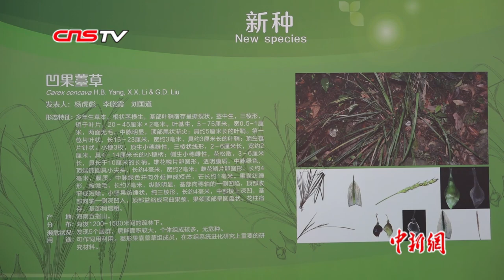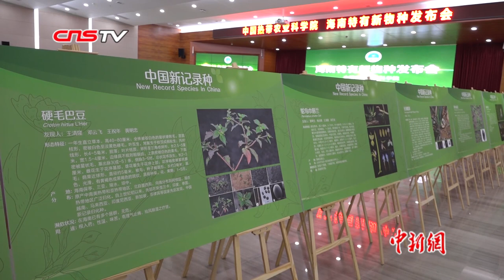海南物种资源探索重大突破：发现11个特有新物种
中国热带农业科学院11月14日下午在海口召开发布会，宣布11个海南特有新物种。这是近几十年来海南在物种资源探索上的重大突破。